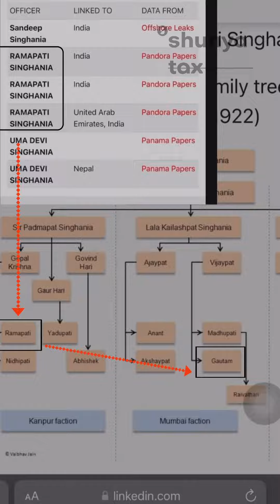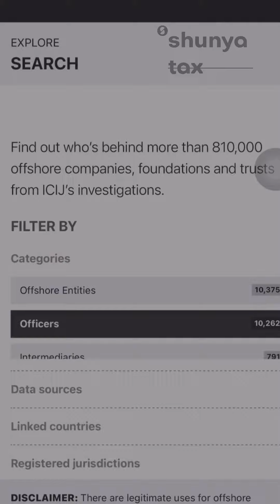Searching for G Singhania: Investigating the Presence of the Singhania Family in the ICIJ Database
Searching for the elusive G Singhania on ICIJ database, but could only find other Singhanias. Perhaps he's using an alias or family member's name to hide his tracks.